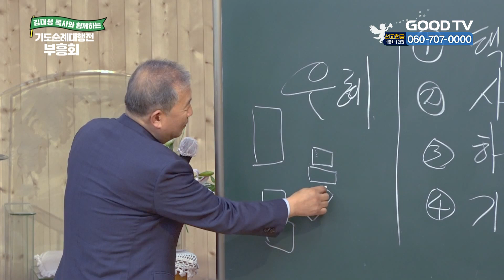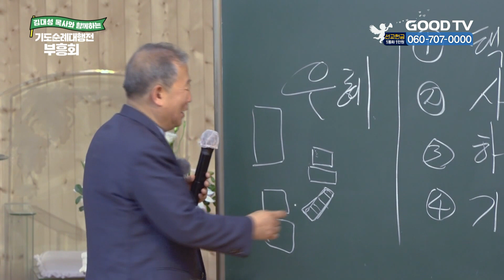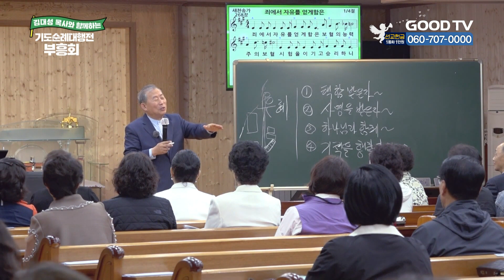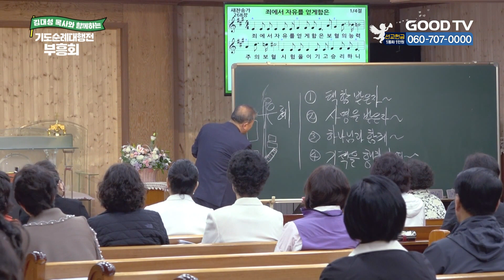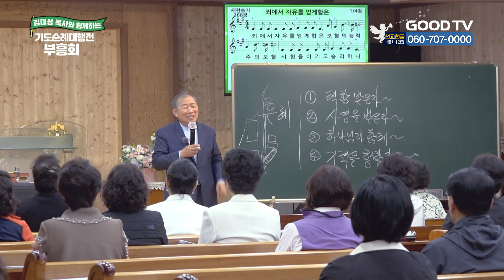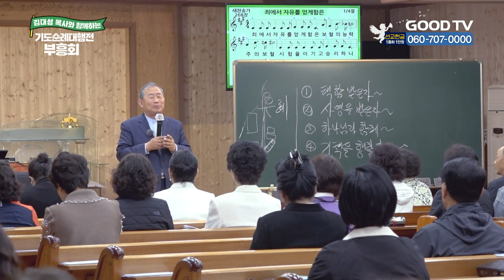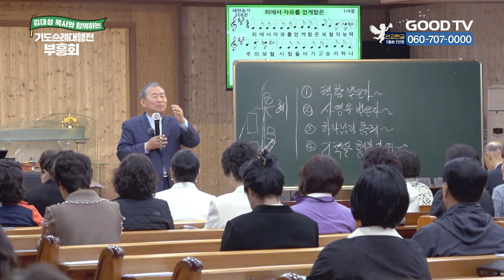은혜를 받으면 기적이 일어난다 | 김대성 목사와 함께하는 기도순례대행전 부흥회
김대성 목사와 함께하는 기도순례대행전 부흥회
은혜를 받으면 기적이 일어난다
누가복음 11:30

* 시청방법
- IPTV: KT Genie TV 234번, SKB Btv 293번, LG U+ 273번
- 위성TV: KT 스카이라이프 186번
- 케이블: Btv 케이블 224번, LG헬로비전 289번, 딜라이브 303번,